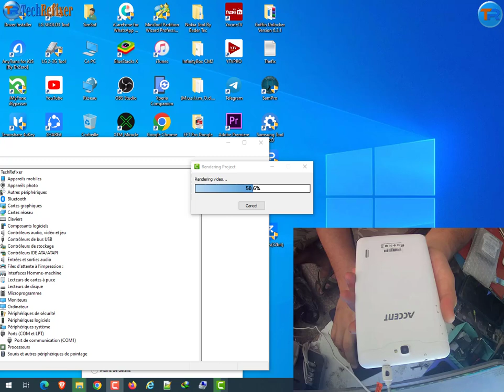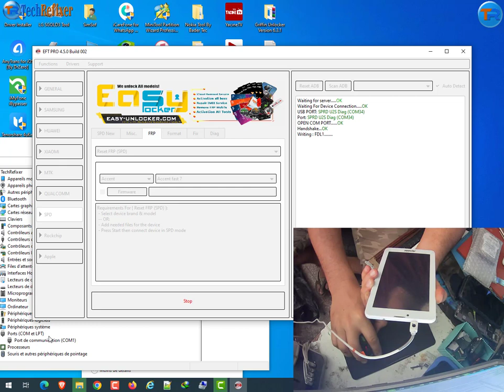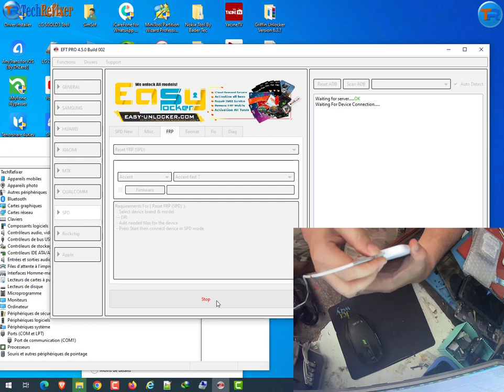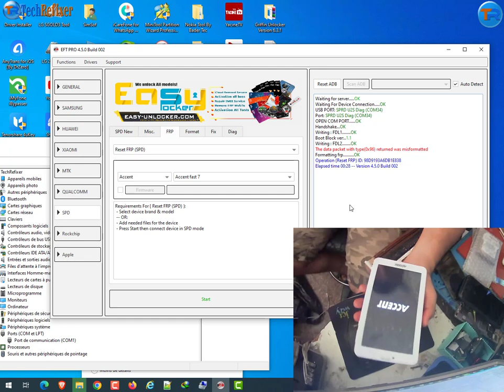Accent Fast7 3G Frp bypass google account remove By EFT Pro